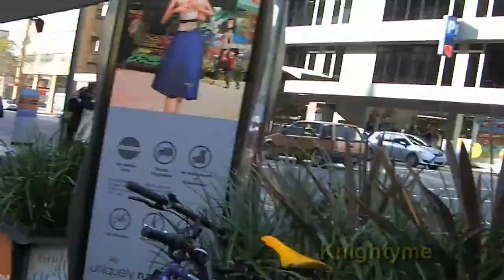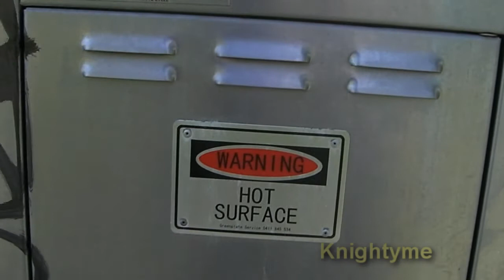Meet and Rymill Park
Today was the first Adelaide social meet and dispite it being cold, it was still quite a nice day.  Met 3 youtubers in real life, and as you can see we had some laughs.

We also went to Rymill Park, both to let the young one run about in the playground and to see the park as well as seeing where a good place to setup would be.

Who was there with me